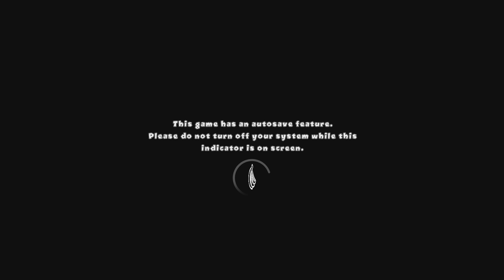Bloons TD 5_20240829122006